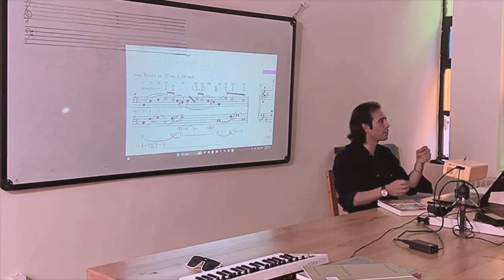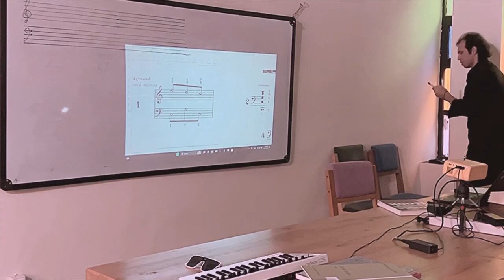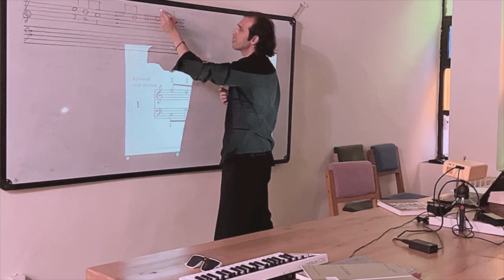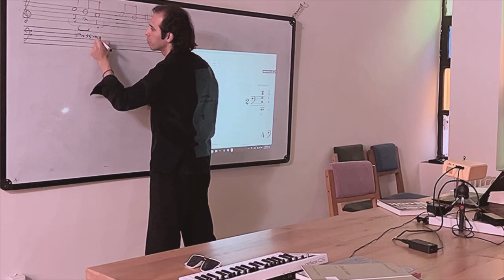۳۲. نقش و اهمیتِ درجهٔ ۲ (نغمهٔ بنیادینِ گذر) در اورلینیه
پیوندگاهِ مباحثِ فلسفی و زیباشناختی با مباحثِ علومِ نظریِ موسیقی
دورهٔ اول: هاینریش شِنِکر در متنِ آثارش
جلسهٔ پنجم: بحث‌های مقدماتی دربارۀ آنالیزِ شِنکِر و بررسیِ اورلینیه
ویدئوی سی‌ودوم:  نقش و اهمیتِ درجهٔ ۲ (نغمهٔ بنیادینِ گذر) در اورلینیه